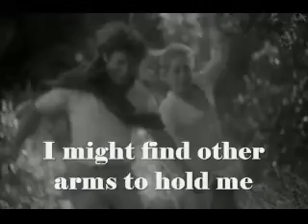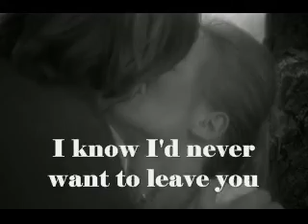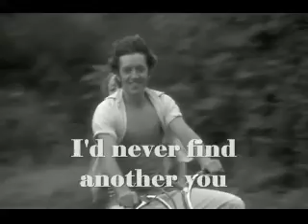Billy Fury - I'd never find another you (1963)